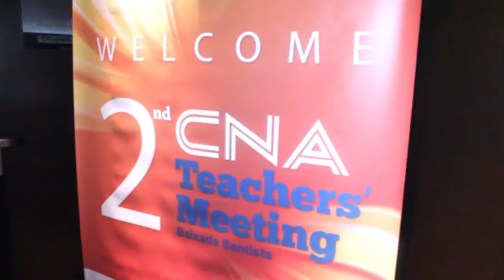Teaser - Na Moral - CNA